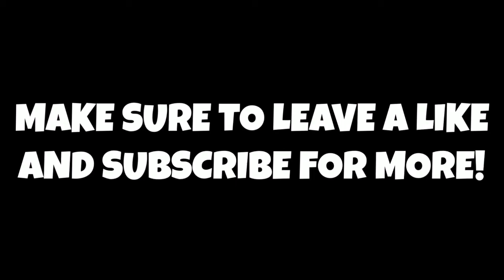PLAYING FALL GUYS FOR THE FIRST TIME!!!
This game is crazy! Thank You guys so much for watching this video!